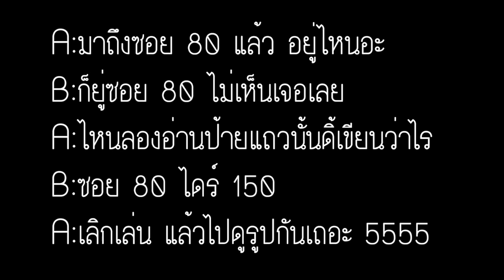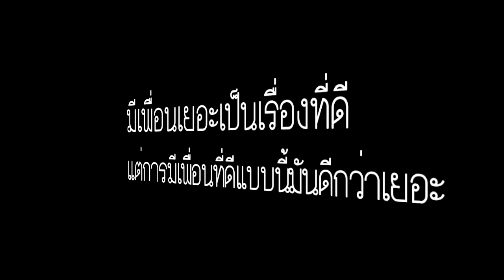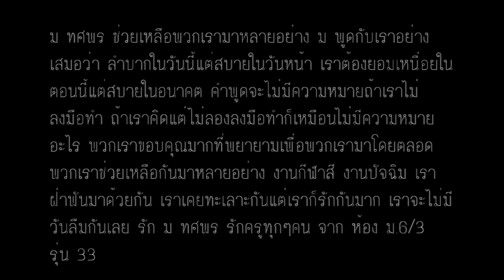DS 33 m.6/3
อย่าลืมเรื่องราวที่ผ่านที่เคยได้เจ็บชํ้า ยังมีเรื่องราวที่ดีที่รอให้จดจำ
มีความสุขมากๆที่ได้อยู่ด้วยกัน เคยผ่านอะไรด้วยกันมามากมายทั้งสุขและทุกข์ มันจะไม่มีแล้วใช่ไหม ที่ได้เติมบัตร นั่งกินข้าว นั่งคุยกันโต๊ะเดิมๆ ยืมไม้บรรทัดลิขวิด
จะไม่มีแล้วใช่ไหม ที่ได้เล่นในห้อง เต้น ร้องเพลง
ทุกเวลาที่ผ่านมาเราอาจจะหาที่ไหนไม่ได้อีก ขอให้เป็นความทรงจำที่ดีตลอดไป เราผ่านประสบการณ์ เคยทะเลาะกันที่หนักมาก แต่เราก็กลับมารักกันเหมือนเดิม นี่แหละห้องเรา เคยแกล้งกัน ไปไหนมาไหนด้วยกัน รัก ม.6/3 มากๆนะ
ช่วงเวลาเหล่านี้มีความสุขมากๆ ขอให้ทุกคนเก็บมันเอาไว้ ถ้าคิดถึงมันก็กลับมาดูด้วยนะ
ขอให้ทุกคนประสบความสำเร็จในหน้าที่การงาน ได้เกรดดีๆ  เราจะเป็นเพื่อนกัน และไม่ทิ้งกันตลอดไปนะ
Song : ผ่าน Slot Machine